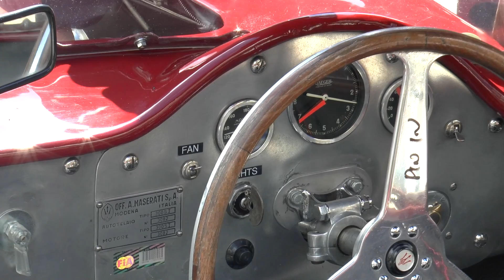Classic Ferrari's/Maserati's/Bizzarrini's at Spa Classic 2017!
Compilation of the Trofeo Nastro Rosso at Spa Classic 2017.
This class always has amazing old Ferrari's like this time :
A couple of 275 GTB in various forms,  4 cam or short nose.
2 250LM from which the red one only raced on Saturday.
A white 250 GT SWB which raced  every Spa Classic.
Also a nice Maserati 300S and a very nice 4 cilinder "Birdcage".
3 Bizzarrini 5300 Strada in various forms. Notice the Mercedes 300SL and Porsche 550  RS Spyder Durlit.